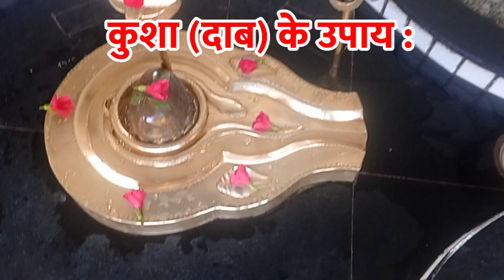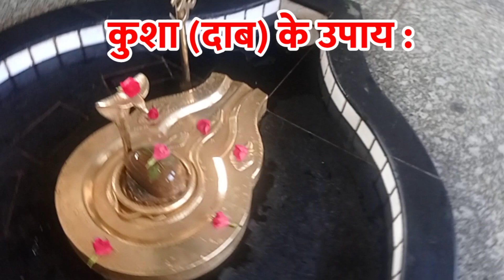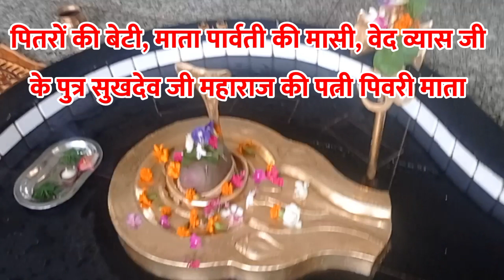mata pivari upay pradeep mishra | kusha upay pradeep mishra | daab upay | dev pitra shiv puran katha